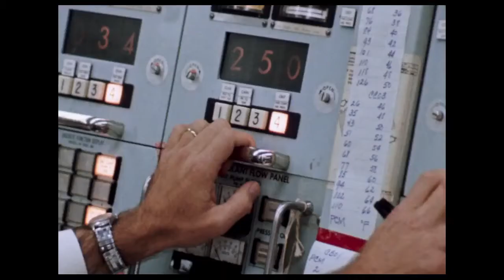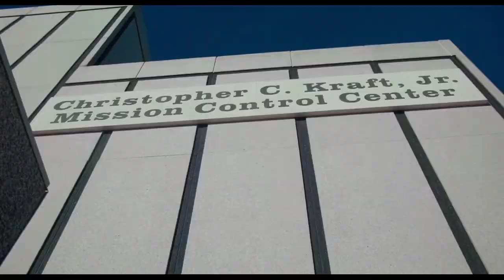MISSION CONTROL THE UNSUNG HEROES OF APOLLO Official Trailer 2017 HD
A new British film on the untold story of the Apollo Space Programme ‘Mission Control: The Unsung Heroes Of Apollo’ to arrive on Demand Globally 14 April 2017.

As the world watched the outcome of the Apollo space missions, crowded around televisions and radios, the heroes of NASA – the controllers and support teams inside Mission Control – clenched their fists and sweated every detail through each liftoff and descent. Now, the compelling untold story behind this extraordinary team comes to life in the new film “Mission Control: The Unsung Heroes of Apollo,” which will arrive on global VOD and in select US theatres from 14th April, after its world premiere at the South by Southwest film festival in March.

US distributor Gravitas Ventures has secured worldwide rights from Haviland Digital to the compelling untold story behind this extraordinary team, told with unprecedented access to archival footage and stories from the men who lived it, including the creator of Mission Control, Dr. Chris Kraft, retired NASA Flight Directors Gene Kranz (portrayed by Ed Harris in “Apollo 13”), Glynn Lunney and Gerry Griffin. Also appearing are Flight Dynamics Officer Jerry Bostick, Flight Controller John Aaron, iconic astronaut Captain James Lovell (played by Tom Hanks in “Apollo 13”), and moonwalkers Charlie Duke and the late Captain Gene Cernan.

Mission Control was at the very heart of the Apollo programme and its heroes were born against a backdrop of economic turmoil and global conflict. Some came from a rural lifestyle unchanged since the 19th century. Others grew up in a gritty, blue-collar America of mines and smoke stacks. They ranged from students straight out of college, to soldiers toughened by military service. Yet, from such ordinary beginnings, an extraordinary team was born. They set out on what JFK called “the most hazardous, dangerous, and greatest adventure upon which mankind has ever embarked.” Through the team’s testimony and the supporting voices of Apollo astronauts and modern NASA leaders, “Mission Control” explores their journey from the faltering start of the programme to Mercury and Gemini missions, the tragic Apollo 1 fire and the glories of the Moon landings. This was achieved through a team whose average age was around 27 years old.

“Mission Control” was directed by David Fairhead and produced by Keith Haviland and Gareth Dodds. This British team came to the story of “Mission Control” after their work on “The Last Man on the Moon,” which premiered at SXSW in 2015 and told the tale of Astronaut Gene Cernan. Cernan, who flew three times in space and twice to the Moon, passed away in January 2017.

“It’s a real privilege to tell this epic story of a remarkable decade. Mission Control’s story shows what vision and teamwork can achieve. And our film is another addition to the British canon of spaceflight documentaries.” said Haviland. Fairhead continued, “The Apollo program is one of mankind’s greatest achievements. To make this film of the unsung heroes has been a fantastic experience.” Dodds added, “We are excited to be working with Gravitas Ventures to bring our film to a global audience. It’s a story that we hope will inspire and move people everywhere.”

“Mission Control” has Gravitas collaborating with Producers Dodds (“Last Man on the Moon”) and Haviland (“Last Man on the Moon,” “Dying Laughing”) once more. “Flights into space capture the imagination as much today as they did 50 years ago,” stated Gravitas Ventures’ CEO and Founder, Nolan Gallagher. “From Space X to ‘Hidden Figures’ to ‘The Martian,’ the dreams of millions are carried out by hundreds of heroes both in the air and on the ground at Mission Control. We are thrilled to be working with Gareth and Keith to share this remarkable piece of history with audiences everywhere.”